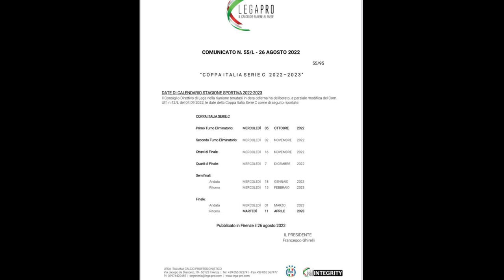Pescara, avvio in salita. Subito l'Avellino all'Adriatico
Inizio di campionato difficile per il Pescara che nelle prime 5 giornate affronterà tre delle potenziali protagoniste del girone C. Avellino al debutto all'Adriatico, il Crotone alla terza (sempre a Pescara) e la trasferta di Foggia alla quinta giornata